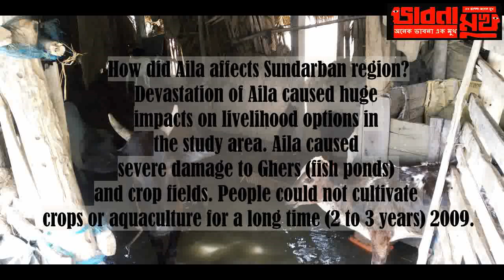bhabna mukh 1124 sundarban yaas ravan police station and rape with sanghatik journalism and brigade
Tarun Kumar saradar, Dr Kashinath nandi , yaas, sundarban, ravan , brigade, police station and our future - dedicated to development and progressive journalism - bhabna mukh 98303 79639